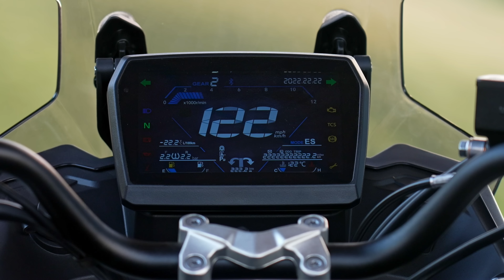Primer contacto VOGE 525 DSX | Motosx1000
Por fin podemos ponernos a los mandos de la VOGE 525 DSX también por campo. Como toda trail el nuevo modelo de la marca premium de Loncin también debe defender sus galones fuera de la carretera. Con una muy buena parte ciclo, y un motor que la mueve con cierta soltura , el resultado es sorprendente.